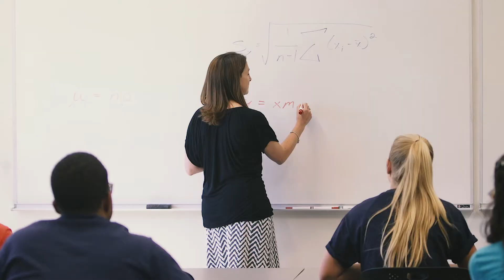SUNY Poly Utica Campus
SUNY Poly is New York’s globally recognized, high-tech educational ecosystem. SUNY Poly offers undergraduate and graduate degrees in technology, including engineering, cybersecurity, computer science, and the engineering technologies; professional studies, including business, communication, and nursing; and arts and sciences, including natural sciences, mathematics, humanities, and social sciences at its Utica/Rome campus; thriving athletic, recreational, and cultural programs, events, and activities complement the campus experience.